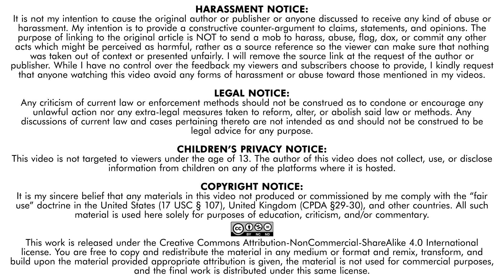Bill Maher Yells at Bitcoin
Dapperton joins me making fun of Bill Maher trying to make fun of cryptocurrency.